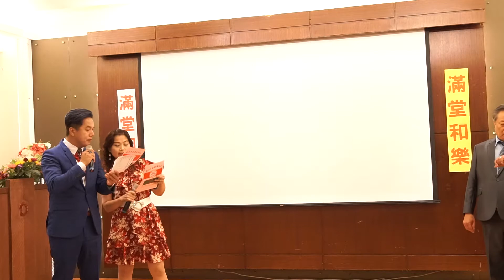臺南市 金顯歌藝協會 (年度會員慶祝大會暨第一屆授証典禮 2020年8月7日(五)